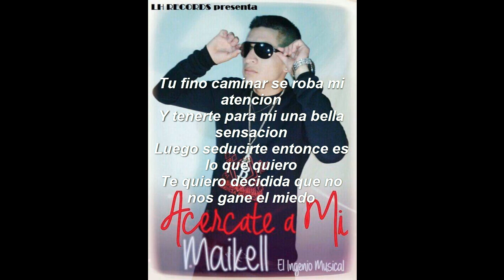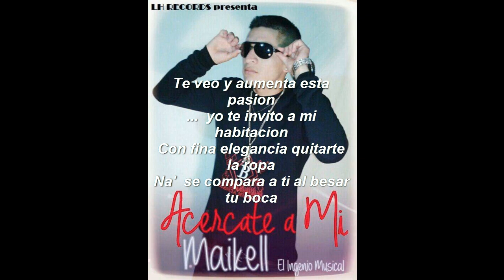ACERCATE A MI Maikell "El Ingenio Musical"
PARA TODAS ESAS MUJERES BELLAS